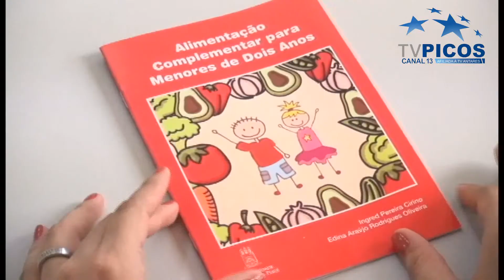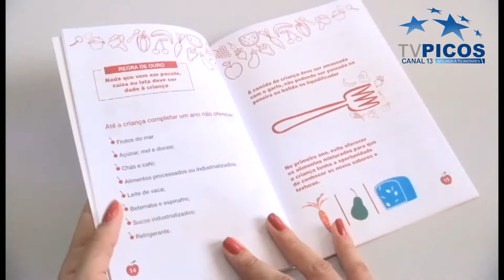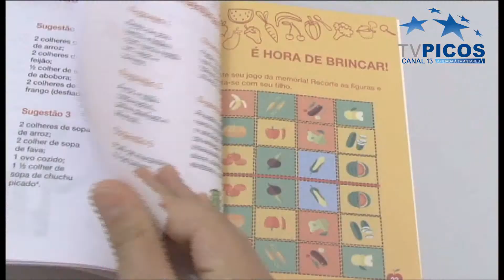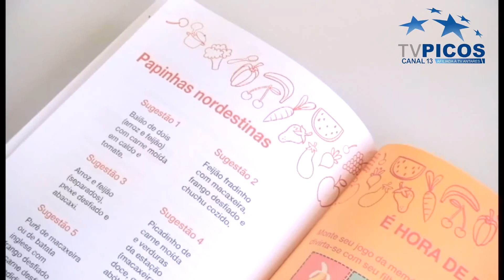ALIMENTAÇÃO COMPLEMENTAR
A cartilha foi desenvolvida com o objetivo de orientar as mães sobre a importância da alimentação complementar a partir dos seis meses de vida do BB. VT produzido e veiculado pela TV Picos - Canal 13. Reportagem da estagiária Lívia Costa.